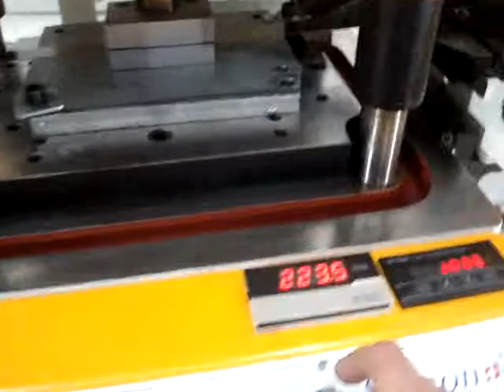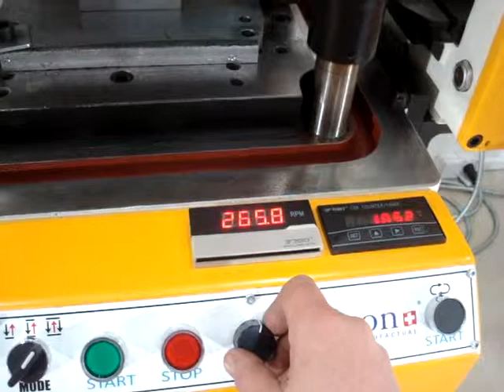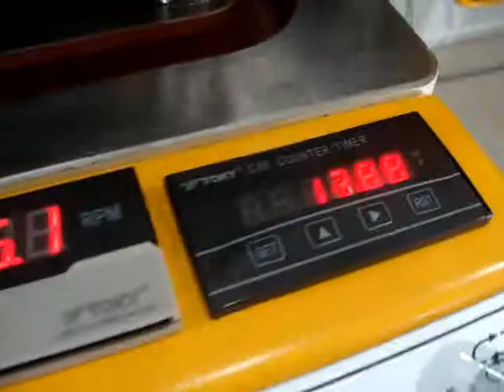High speed press up to 600 SPM